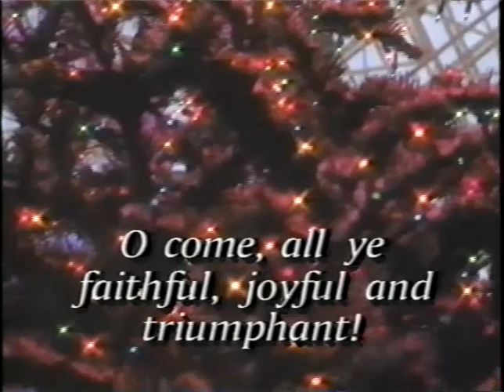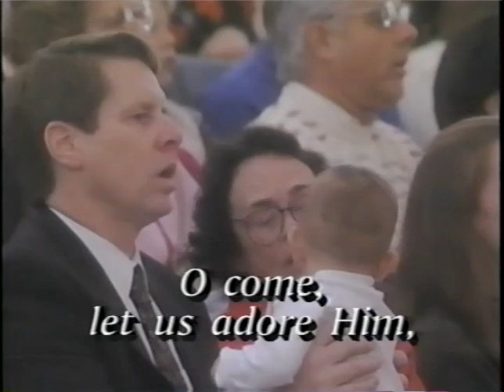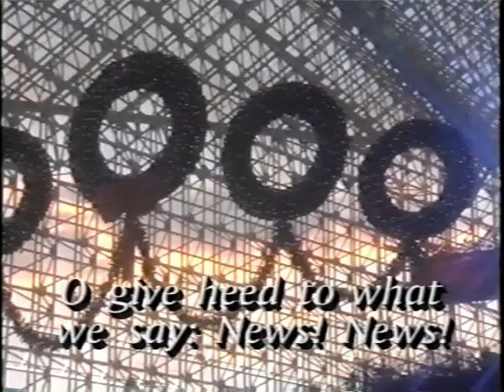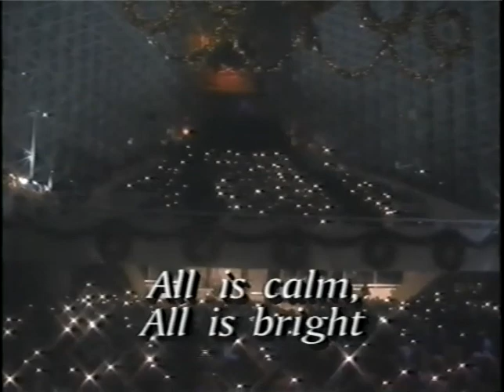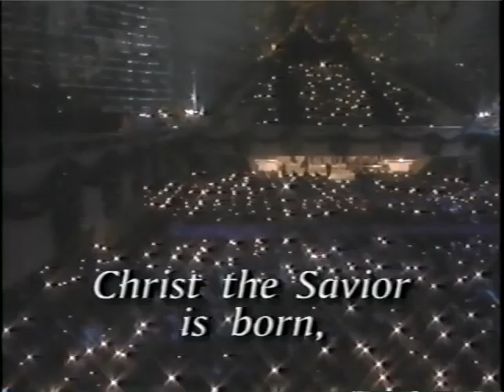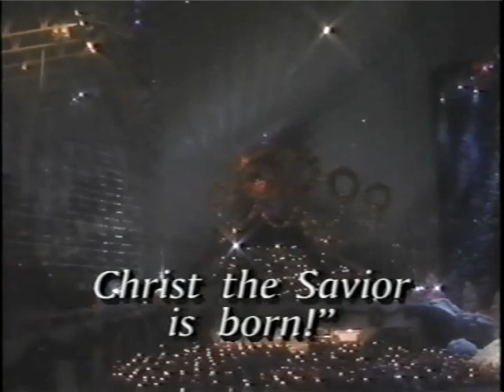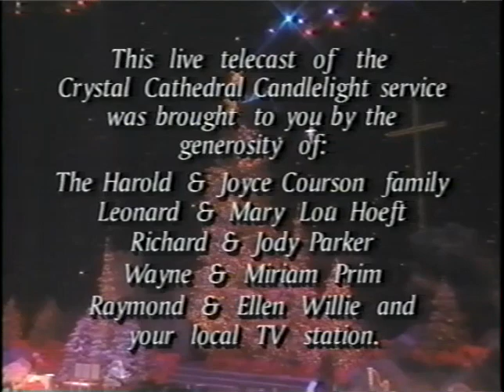Christmas Eve at the Crystal Cathedral 1996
Christmas Eve Service from the Crystal Cathedral in 1996.  With Robert H. Schuller, Robert A. Schuller, the pastors of the Crystal Cathedral, Johnnie Carl and the Hour of Power Orchestra, Peter Baicchi.